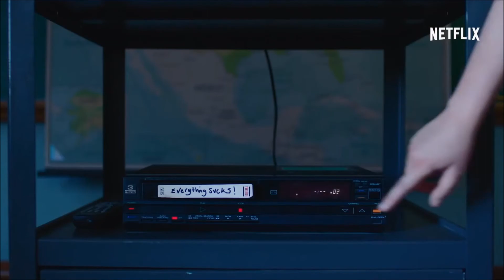ALL THAT AND A BAG OF CHIPS || EVERYTHING SUCKS